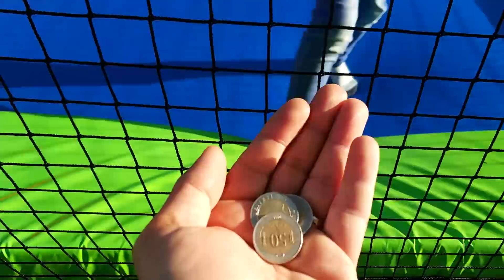Yağız ile Zıp zıp Park Keyfi. Trambolinde Zıpzıp zıpladık Cok Eğlendik | Çocuk Videosu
Çocuk Videosunda Zıpzıp Keyfi! Evet arkadaşlar bugün Fantastik Yağız trambolinde zıpzıp zıpladı! Ve sizler için tam on farklı zıplama hareketi yaptı. Zıpzıp park bir harika!

Merhaba ben Yağız
Oyuncakları ve bazen de oyuncaksız oynamayı çok seviyorum))))
Hem facebook -instagramdada kanalımız var...